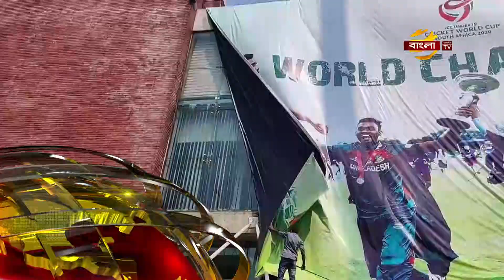ওয়ান ইলেভেনের কুশীলবদের সাথে হাত মিলিয়েছে বিএনপি: তথ্যমন্ত্রী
রাজনৈতিক ভাবে ব্যর্থ হয়ে বিএনপি এখন ওয়ান ইলেভেনের কুশীলবদের সাথে হাত মিলিয়েছে বলে মন্তব্য করেছেন তথ্যমন্ত্রী ড. হাছান মাহমুদ।
দুপুরে জাতীয় প্রেসক্লাবে একটি বইয়ের মোড়ক উন্মোচন অনুষ্ঠানে যোগ দিয়ে তিনি এ মন্তব্য করেন। এ সময় তিনি বলেন, ওয়ান ইলেভেনের কুশীলবরা এখনও দেশকে অশান্ত করার পায়তারা করছে এবং সুযোগ পেলেই তারা তা বাস্তবায়ন করবে। বিএনপি এখন রাজনৈতিকভাবে দেউলিয়া একটি দলে পরিণত হয়েছে বলেও মন্তব্য করেন তথ্যমন্ত্রী।